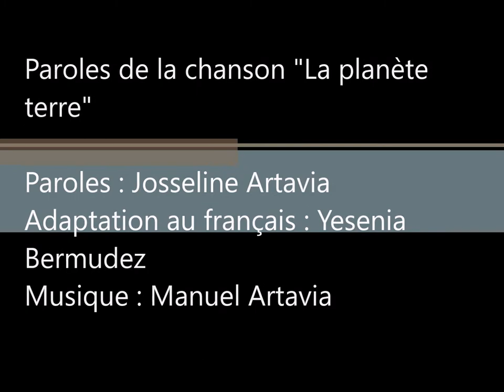challenge Déchet pour la journée internationale de la gentillesse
Pour le jour de la gentillesse les élèves de 2° 4° On choisit faire un défit: Basura Challenge en espagnol

Prenez une photo dans un endroit sale.
 Nettoyez l'endroit.
 Prenez une autre photo dans le même endroit, maintenant propre.
Aprés de travailler avec la chanson: de nos amis de Costa  Rica
 "La planète terre" Ils font le défit.
Paroles : Josseline Artavia
Adaptation au français : Yesenia
Bermudez